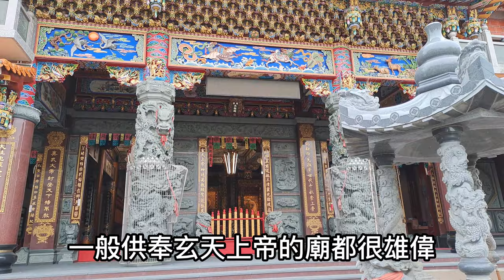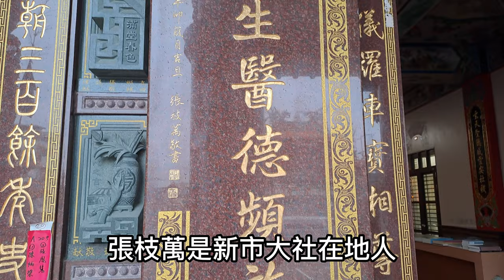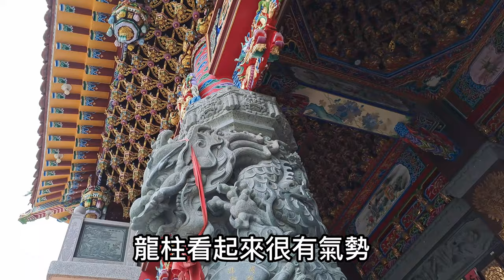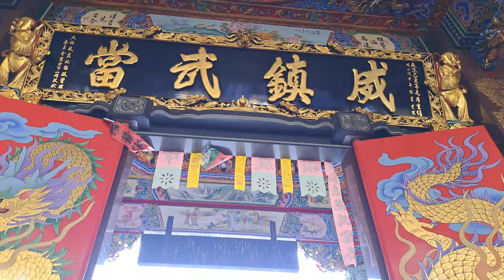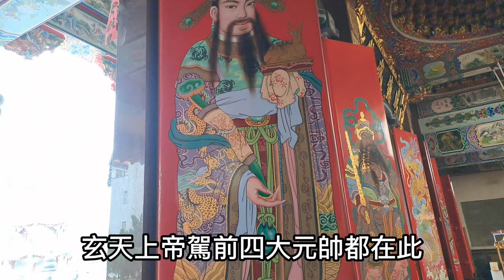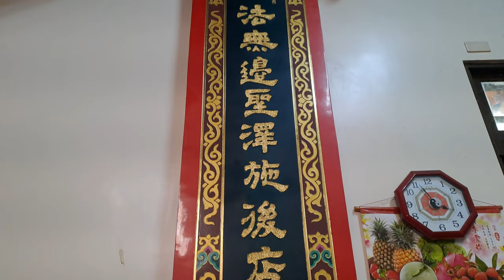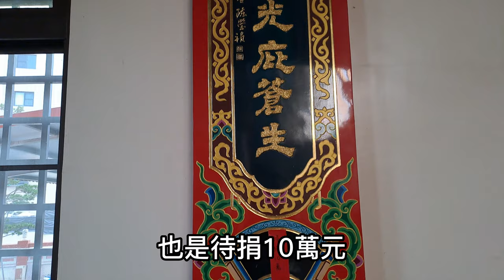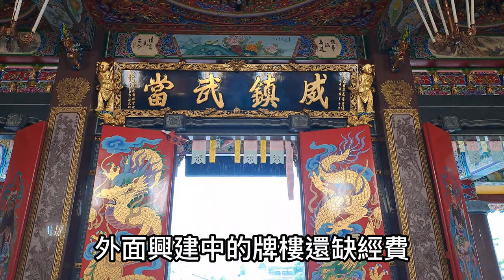【4K】台南-新市區~【大社後店北極殿】-主祀【玄天上帝】~雄偉壯觀,金碧輝煌,新建牌樓工程尚缺經費,捐款一萬元刻名字留念~【寺廟巡禮~889】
雄偉壯觀,金碧輝煌,新建牌樓工程尚缺經費,捐款一萬元以上刻名字留念
【地址】台南市新市區大社里409號